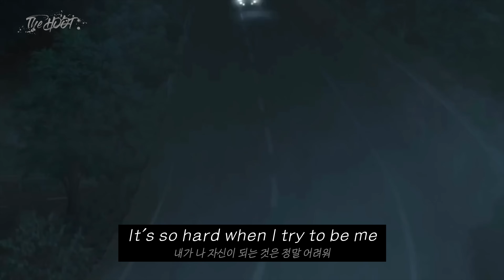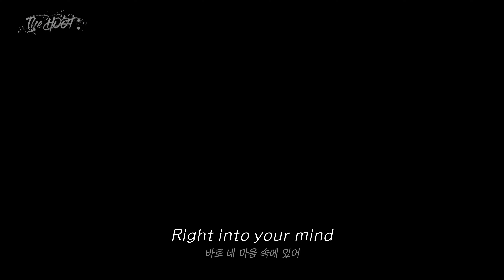한문철 변호사도 풀악셀 밟게 만드는 노래 | Deja Vu | Dave Rodgers | Initial D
Electric Guitar :
(C G C F A D)

Sommer SC-Spirit XXL w/ Neutrik Silent Connector
Gruv Gear Fretwraps
Dunlop John Petrucci Jazz III Pick

Effector : Fractal Audio Systems AX8
Audio Interface : Universal Audio Apollo 8 Duo

Virtual Instruments :
Lennar Digital Sylenth1
Xfer Records Serum
Spectrasonics Keyscape
Spectrasonics Tilian
Spectrasonics Omnisphere
Apple Loops

Effect Plugins :
Dada Life Sausage Fattener
UAD Teletronix LA-2A Legacy
UAD UA 1176LN Legacy
Soundtoys Little Plate
Waves H-Reverb
Waves H-Delay
FabFilter FF Timeless 2
Izotope RX 7

Camera : Sony A7S2
Lens I : Sony 55mm F1.8 Zeiss (SEL55F18Z)
Lens II : Sony 12-24mm F4 G (SEL1224G)
On-Camera Monitor : SmallHD Focus OLED
Tripod : Manfrotto MT055XPRO3

DAW : Apple Logic Pro X
Video Edit : Apple Final Cut Pro X